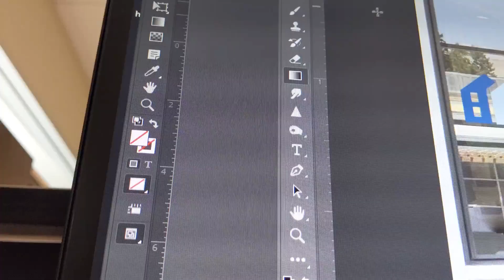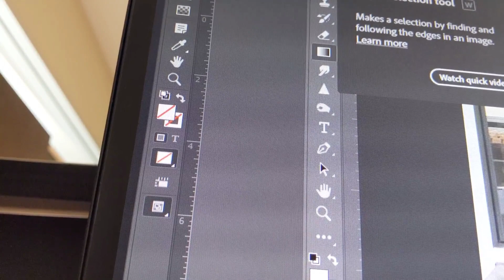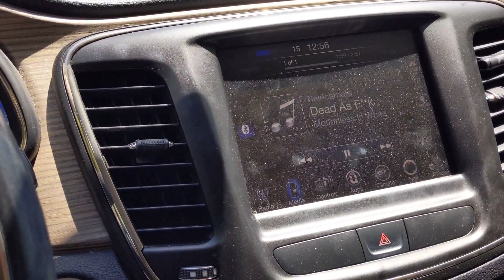lunch hour with the dogs | countdown to halloween | 92 days until halloween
day 91 video: tomorrow